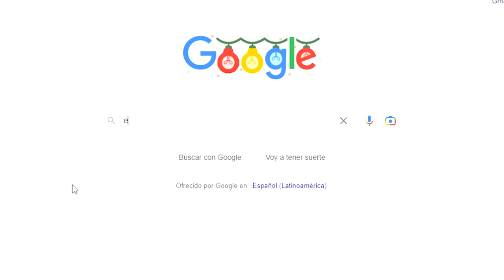Razones para adquirir tu Eribbebé | Erizoo México